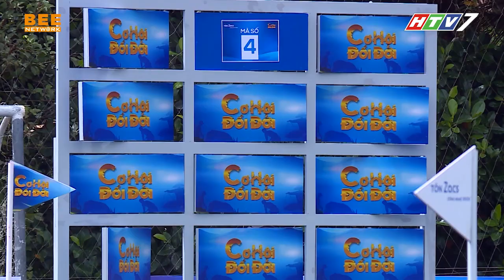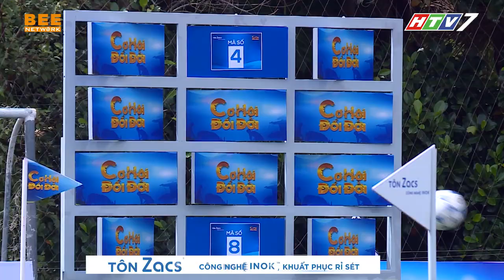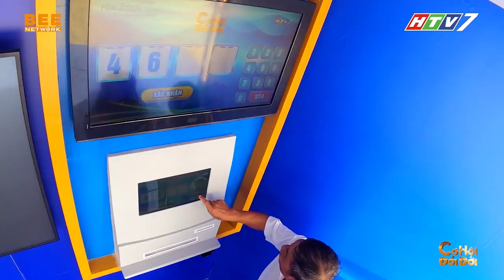Quế Ngọc Hải đá trong ÁP LỰC khi banh liên tiếp bị đá ra ngoài 😢 | CƠ HỘI ĐỔI ĐỜI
CƠ HỘI ĐỔI ĐỜI TẬP 1 | Cố NS Chí Tài dốc hết sức vượt qua chính mình để ĐỔI ĐỜI cho cậu bé viêm tủy